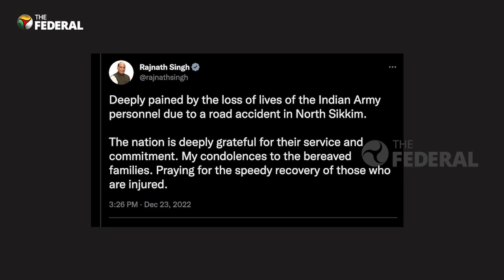16 Army jawans die as vehicle falls into gorge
Sixteen Indian Army jawans died after their vehicle fell into a gorge in North Sikkim. The vehicle was part of a convoy that was moving from Chatten towards Thangu. While taking a sharp turn, the vehicle skidded down a steep slope. Three Junior Commissioned Officers and 13 soldiers succumbed to the injuries sustained in the accident.